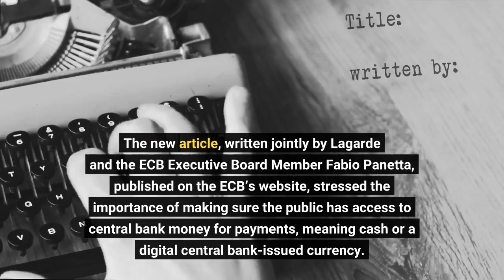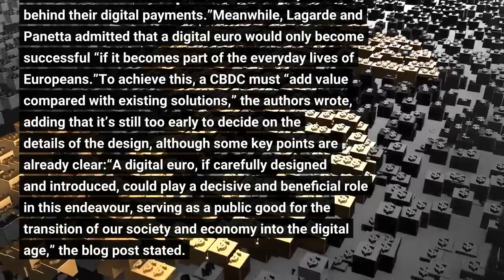Crypto Community Unimpressed as ECB President Pushes for Digital Euro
The European Central Bank (ECB) President Christine Lagarde's new blog post again pushes for the creation of a central bank digital currency (CBDC) in Europe. But although it argues that a digital euro would protect the privacy of its users, the crypto community is not impressed. The new article, written jointly by Lagarde and the ECB Executive Board Member Fabio Panetta, published on the ECB’s website, stressed the importance of making sure the public has access to central bank money for payments, meaning cash or a digital central bank-issued currency. The alternative they said, is that the private sector fills this hole in the market, and that new payment solutions – which are reliant on private bank deposits and often controlled by non-European companies – take over. This could create “confusion about what qualifies as money,” the article said. Another potential threat the pair sees is crypto, which they said “cannot guarantee one-to-one convertibility with central bank money.”The article added that crypto, and in particular the so-called unbacked cryptoassets, are “not an efficient means of payment.” It also noted that so-called backed cryptoassets – known as stablecoins – “are vulnerable to runs.”The piece further stressed that a digital euro would “complement cash,” and “not replace it.”A digital euro “would expand the availability of digital central bank money beyond its current use – for transactions between banks – to also include everyone’s daily payments,” it said, while adding that a digital euro would “ensure that citizens can continue to trust in the monetary anchor behind their digital payments.”Meanwhile, Lagarde and Panetta admitted that a digital euro would only become successful “if it becomes part of the everyday lives of Europeans.”To achieve this, a CBDC must “add value compared with existing solutions,” the authors wrote, adding that it’s still too early to decide on the details of the design, although some key points are already clear:“A digital euro, if carefully designed and introduced, could play a decisive and beneficial role in this endeavour, serving as a public good for the transition of our society and economy into the digital age,” the blog post stated. Judging from reactions from the crypto community on Twitter, however, a digital euro is not what is needed at this point, with some opining that the euro is “failing.”Since the beginning of 2021, the euro has lost around 18% against the US dollar, reaching parity with the world’s reserve currency this week for the first time since euros entered circulation in physical form in 2002. Among those who commented was Lawrence Lepard, a Managing Partner at Equity Management Associates:Many others also commented, with the common argument being that a solution to the problem the ECB is trying to solve already exists in – Bitcoin (BTC).